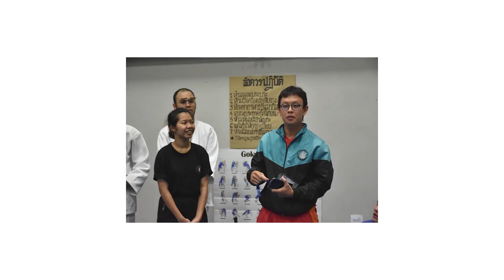Judo Club - Silpakorn University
ชมรมยูโด
มหาวิทยาลัยศิลปากร วิทยาเขตพระราชวังสนามจันทร์

เป็นวิดีโอที่นำเสนอชมรม เพื่อให้น้องๆนรุ่นต่อไปได้เก็บไปคิดกัน เข้ายูโดดีมั้ยน้า